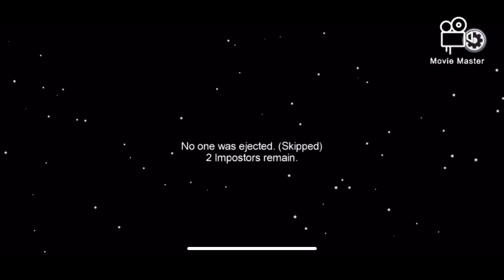🥀blackrose among us 4🥀